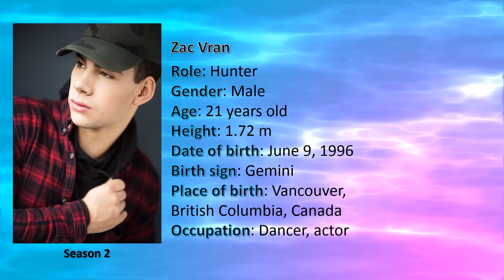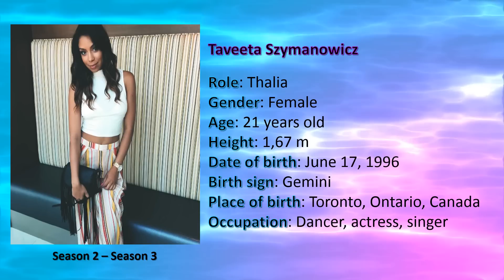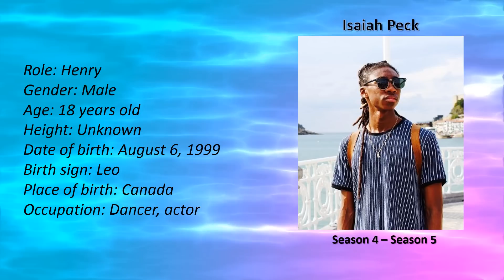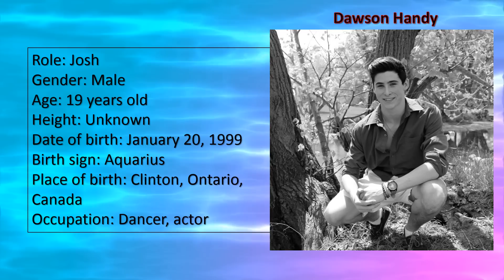The Next Step - Main Characters Biographical Information - Season 1 to Season 5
Hi guys i'm back sorry that i haven't post for long time
my account got hacked and tried to recover it and it workt i will start posting often